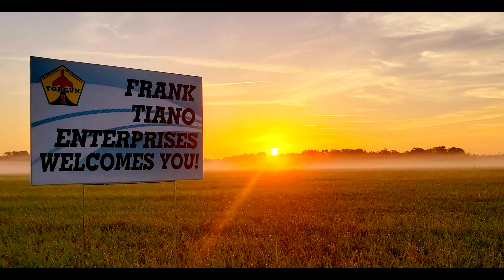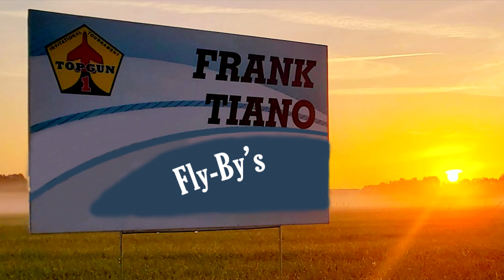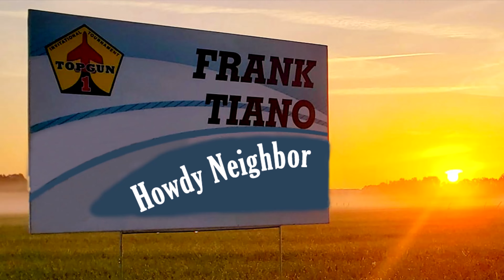Slide Show Top Gun 2022